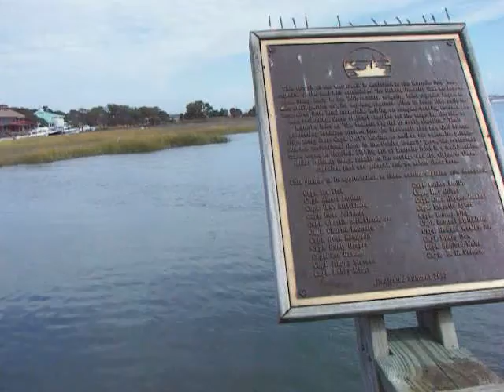Murrells Inlet, Marsh Walk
Marsh Walk, Murrells Inlet, SC